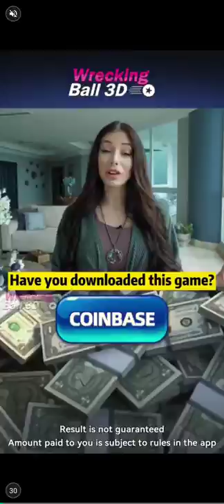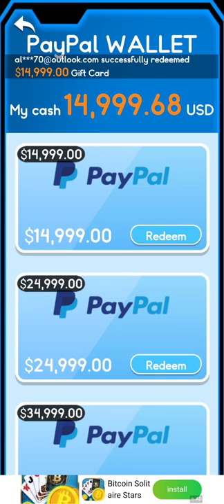Bitcoin Cash Tree 🚩100% fake game 🚩 avoid 🚩only the developers get paid 🚩